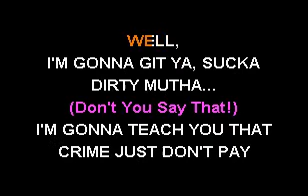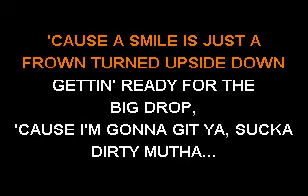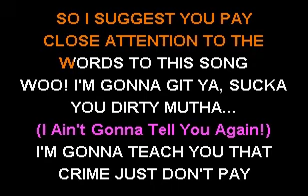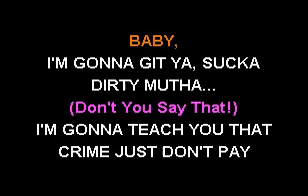Gap Band - I'm Gonna Git You Sucka VR - Sofa King Karaoke